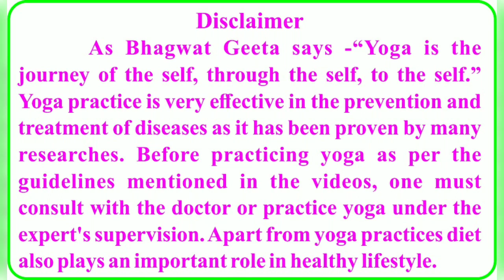35 or 40 वर्षों के बाद कमजोरी थकान और आलस्य को आयुर्वेद औषधि से दूर करे और मस्त रहे ।।